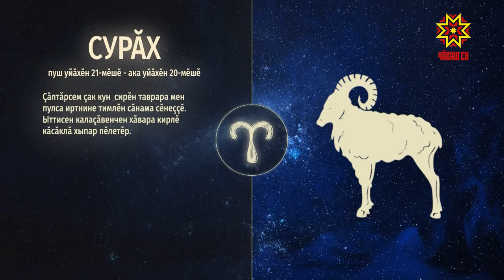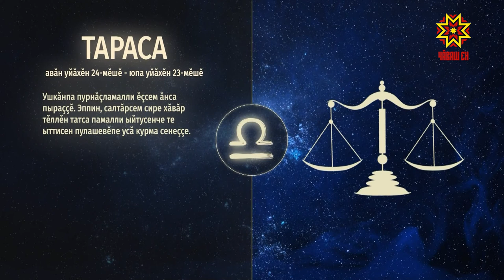Ир пулсан. Выпуск 28.08.2019